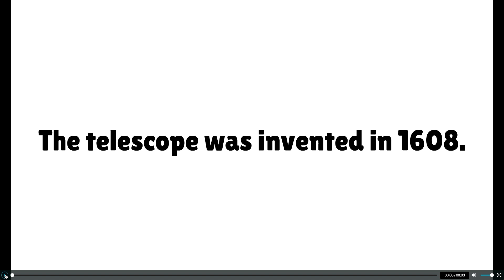All About The Inventions